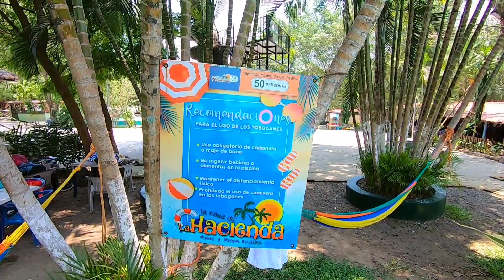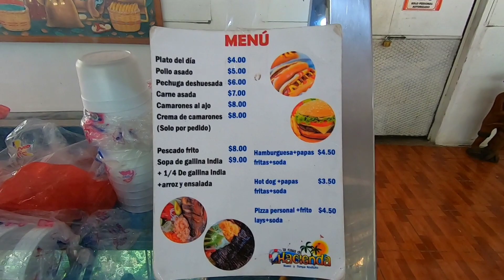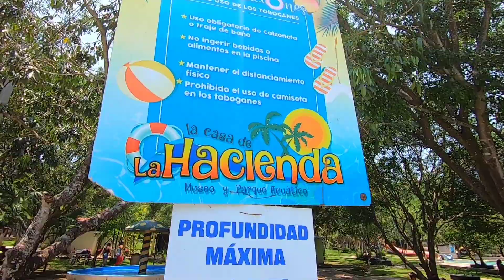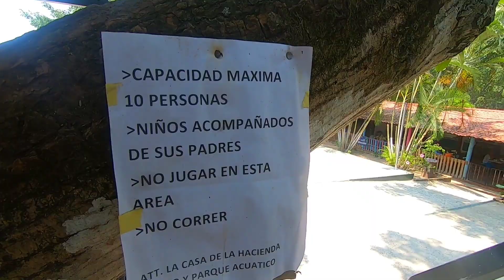Parte 1: Casa de la Hacienda, Ilobasco, El Salvador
Museo y Parque Acuático Casa de la Hacienda
Turicentro Casa de la Hacienda
Museo en Casa de la Hacienda
Recorrido desde hasta un bonito turicentro-balneario Casa de la Hacienda en Ilobasco
Piscinas, toboganes, mini zoológico, ambiente de campo, museo y mas